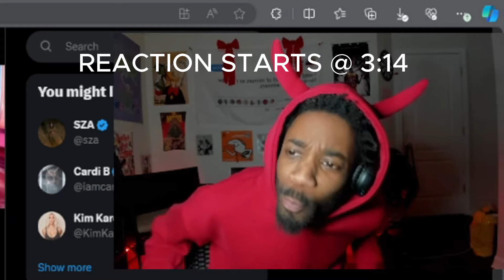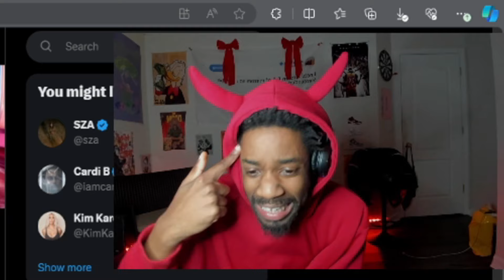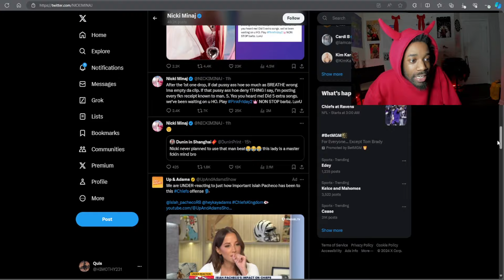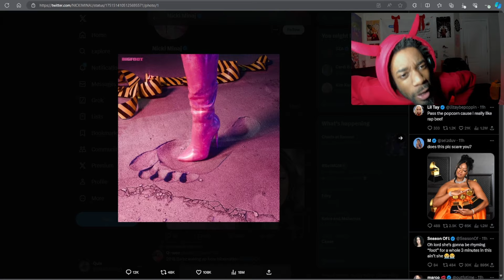MEGAN AND NICKI BEEFING?! NICKI MINAJ - BIG FOOT (AUDIO) REACTION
VLOG CHANNEL ^

NICKI MINAJ - BIG FOOT
NICKI MINAJ - BIG FOOT REACTION